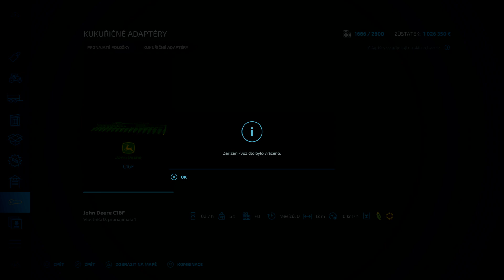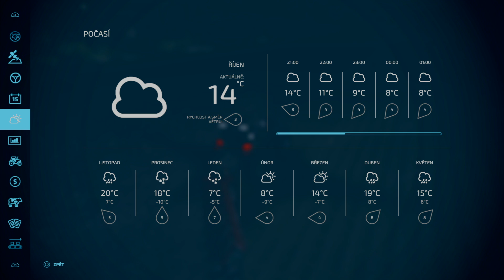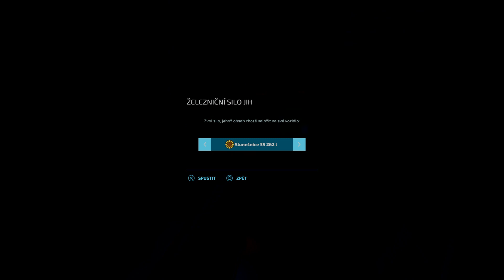FARMING SIMULÁTOR 22 /HAUT BEYLERON/ Moja Malá Farma 115 part